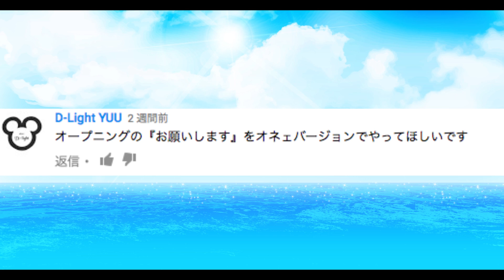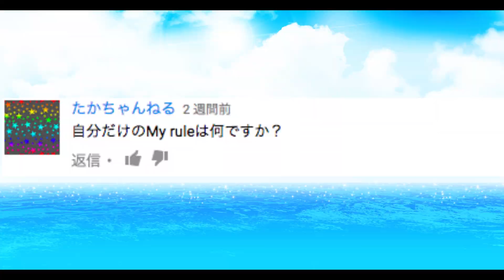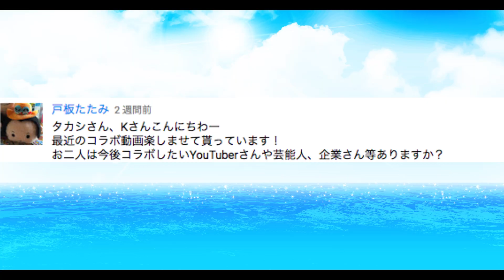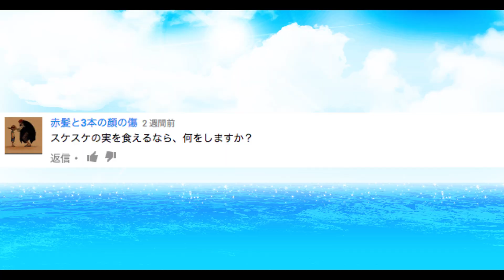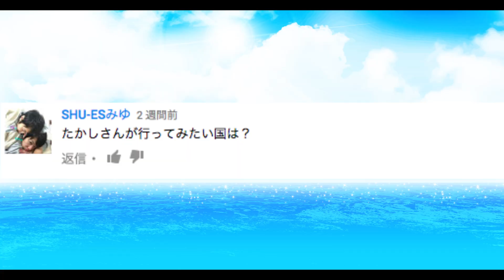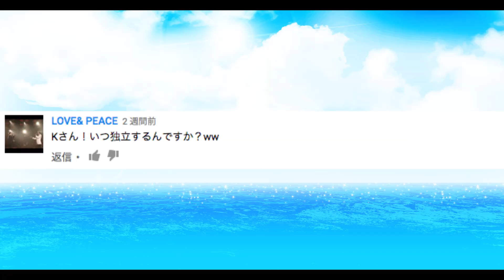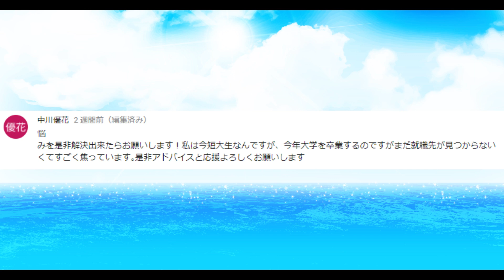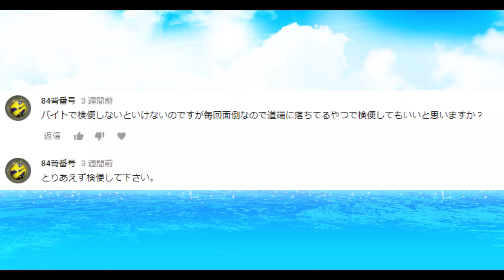腕立て何回できる？質問コーナー回答編！2018年春！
ルフィのお母さんはあのキャラ？妄想トークしてみた！ONE PIECE

公開遅れましたー！
みなさんたくさんの質問ありがとうございましたー！！
全部答えられなくてごめん！またやるのでまた質問してくださぁああい！！ありがとううう！！

・近日「オネガイシマス海賊団!!!」に改名予定
▼TAKASHI’s TV!!! （メインチャンネル）

【MUSIC】
▼明日は変わるさ

【グッズ】
▼紹介動画